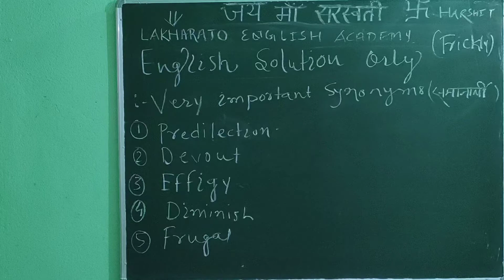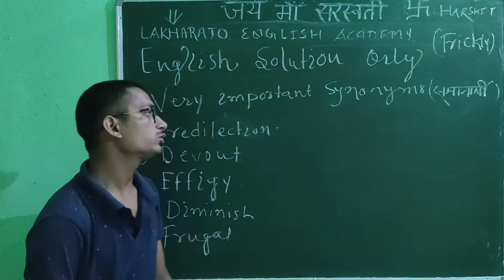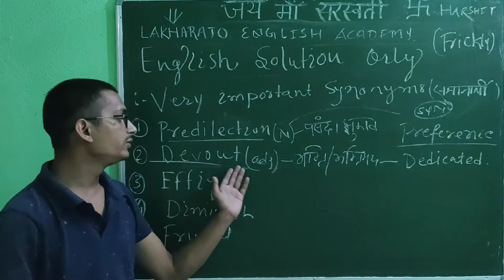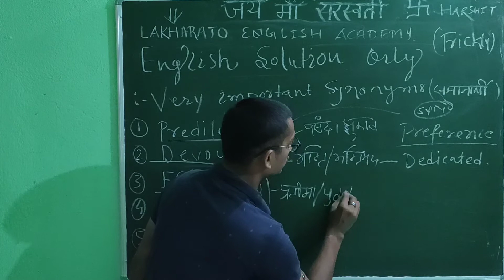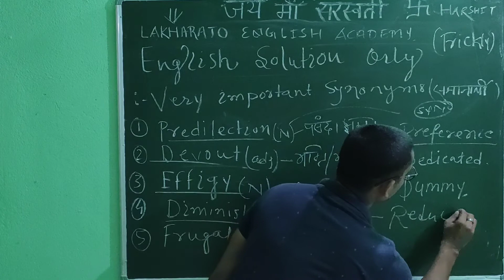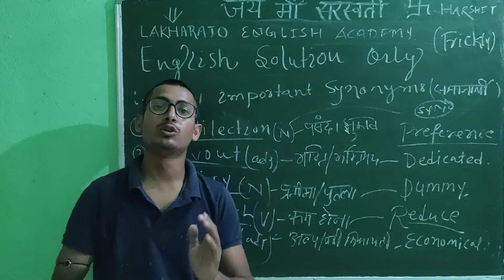6.# Previous year questions. Very important Synonyms..सीखिये अंग्रेजी आसानी से।।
:- कृपया मेरे Videos  को अपने दोस्तों के बीच मे जरूर share करे।।।

God helps you in your successful life...

Have a nice day you all.